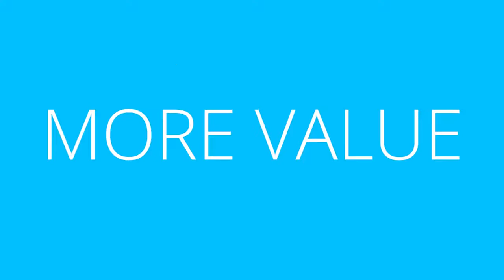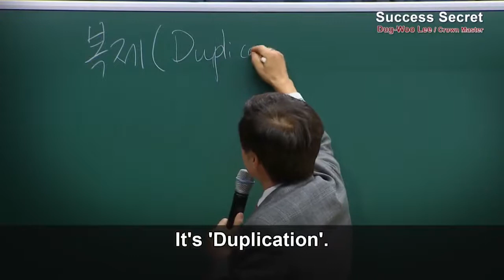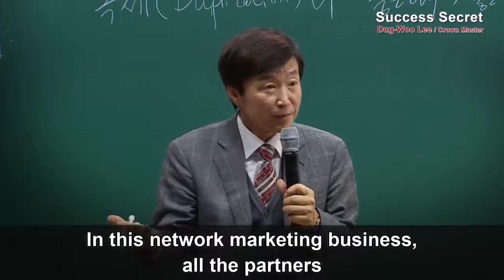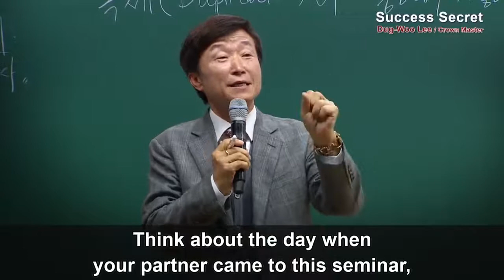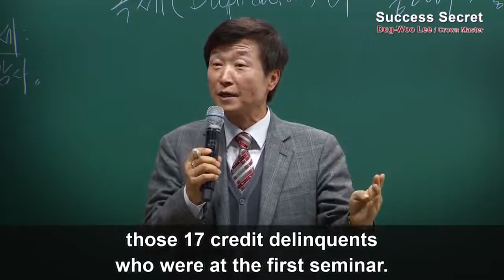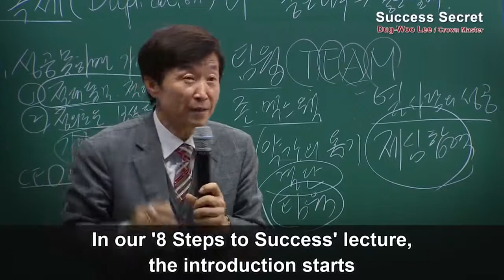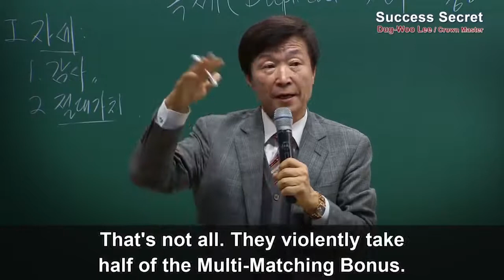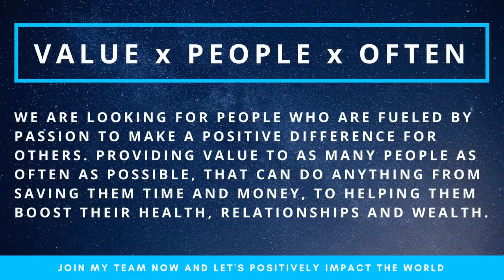3 Tips to succeed with Atomy by Doug Woo Lee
3 Tips to succeed with Atomy by Doug Woo Lee

In this video Doug Woo Lee talks about things he thinks about very often. He shares with his 3 secrets tips so that all of us can become imperial masters too.

Tip #1: A good tree naturally bears good fruits
Tip #2: Be Grateful to everyone
Tip #3: Work with your sibling lines

☀️☀️ ☀️Atomy Membership is FREE and Global☀️☀️☀️
If you are interested in growing your MLM or Networking Business with Atomy and Atomy Products. You would definitely like to register for your FREE Global Atomy Membership. Registration is super simple and easy.

➡️We are located in Gurgaon near to Atomy India Head Office.
➡️We are Atomy India Global Leaders Team

atomy,
atomy hemohim,
atomy spanish,
atomy bb cream,
atomy english,
atomy 2018,
atomy sunscreen,
atomy review,
atomy toothpaste,
atomy absolute,
atomy omega 3,
atomy sifa,
atomy academy,
atomy acne,
atomy an kreyol,
atomy ac care,
atomy aman,
atomy acne skin care review,
atomy australia,
atomy ac care special demo,
atomy aqua toner,
atomy beauty products,
atomy business,
atomy background,
atomy bonus,
atomy beauty products review,
atomy body lotion review,
atomy blueberry,
atomy body lotion,
atomy body cleanser,
atomy company,
atomy ceo,
atomy compensation,
atomy creole,
atomy china,
atomy company motto,
atomy chicago,
atomy company 2018,
atomy coffee,
atomy chia seed,
vitamin c atomy,
atomy a.c. special,
atomy vitamin c testimony,
atomy vitamin c english,
atomy vitamin c review,
atomy vit c,
atomy dr lee,
atomy dubbed,
atomy detergent,
atomy demo,
atomy deck,
atomy dish,
atomy dark spot,
atomy detergent powder,
atomy deep cleanser,
atomy deep cleanser how to use,
atomy evening care,
atomy en español,
atomy eye cream,
atomy essence,
atomy evening 4 set,
atomy evening care peeling gel,
atomy eye lutein,
atomy evening set,
atomy evening care set,
atomy finezyme,
atomy florence lindor,
atomy foundation,
atomy face mask,
atomy fish oil,
atomy frying pan,
atomy future,
atomy fabric detergent demo,
atomy face wash,
atomy food products,
atomy global,
atomy gel mask,
atomy ginseng,
atomy glow base,
atomy gsgs,
atomy green tea,
atomy gel mask how to use,
atomy glow base review,
atomy global insight,
atomy group,
atomy hair,
atomy han gill park,
atomy haitian,
atomy hair treatment,
atomy hair essential oil,
atomy hair tonic how to use,
atomy hair care,
atomy hair products reviews,
atomy herbal shampoo,
atomy in creole,
atomy india,
atomy indonesia,
atomy intro,
atomy introduction,
atomy information,
atomy in chinese,
atomy in vietnam,
atomy imperial master ceremony,
atomy in english,
atomy japan,
atomy january 2017,
atomy jwp,
atomy joo young park,
atomy julie kim,
atomy jason shim,
atomy jelly染发剂,
atomy join,
atomy jelly color,
atomy jelly hair colour,
atomy korea,
atomy khmer,
atomy kreyol,
atomy korean products review,
atomy korean products,
atomy kolmar,
atomy kh,
atomy korea shampoo,
atomy korea review,
atomy korean skin care,
atomy lotion,
atomy la culpa,
atomy lose weight,
atomy lutein,
atomy lipstick,
atomy lineage,
atomy lipstick review,
atomy liquid detergent,
atomy lotion review,
atomy lip treatment,
atomy marketing,
atomy men,
atomy mask,
atomy malaysia,
atomy marketing plan 2018,
atomy mlm,
atomy motto,
atomy makeup,
atomy medi cook wok,
atomy marketing plan tagalog,
atomy nutrition cream,
atomy news,
atomy night cream,
atomy news in english,
atomy night care,
atomy new products,
atomy nutrition cream review,
atomy noodles,
atomy napkin review,
atomy near me,
atomy of a fighter,
atomy official,
atomy omega 3 fish oil,
atomy omega,
atomy one day in global,
atomic orbitals,
atomic otro way,
atomic opera,
atomy omega 3 demo,
atomy product,
atomy philippines,
atomy presentation,
atomy probiotics,
atomy sophora queen,
mỹ phẩm atomy hàn quốc,
que es atomy,
atomy hàn quốc,
kem atomy hàn quốc,
atomy red ginseng,
atomy russia,
atomy rhodiola milk thistle,
atomy royal master,
atomy rose mist review,
atomy rebecca wong,
atomy ramen,
atomy rose rain mist review,
atomy rose rain mist,
atomy spirulina,
atomy success,
atomy seminar,
atomy spot out,
atomy success academy,
atomy saw palmetto,
atomy song,
atomy taiwan,
atomy toner,
atomy testimonios,
atomy toothbrush,